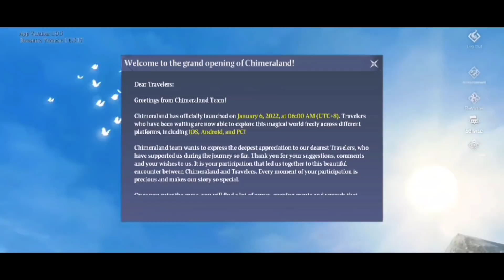NOVO MMORPG PRA PC E MOBILE COM MAIOR MUNDO ABERTO E SEM AUTOMATICO! CHIMERALAND MMORPG SURVIVAL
Chimeraland um novo MMORPG survival de mundo aberto que que se esforça para restaurar e trazer de volta o verdadeiro mundo mitológico cheio de animais antigos e distintos, montanhas icônicas cercadas por nuvens e rios banhados por gotas de chuva. Aqui, os jogadores podem pegar, cavalgar, devorar e desenvolver feras antigas para serem seus companheiros; eles podem construir casas e viver nas montanhas ou perto do oceano; eles podem descobrir tesouros e riquezas no grande mundo aberto e negociar livremente com outros exploradores.

**PESO TOTAL:
6,48GB